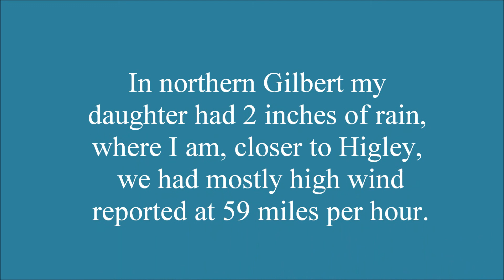July 13 thunder-wind storm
Gilbert area got hammered